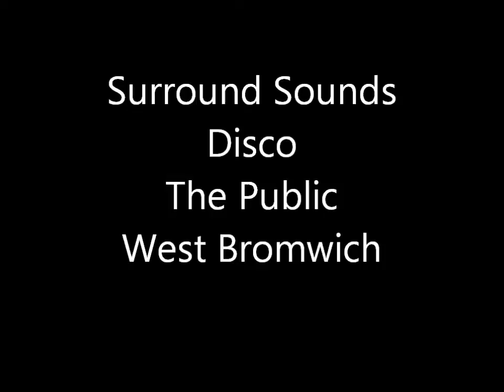The Public West Bromwich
Surround Sounds Discos